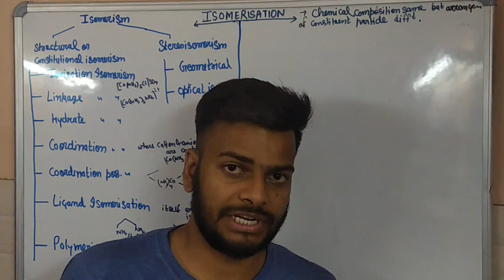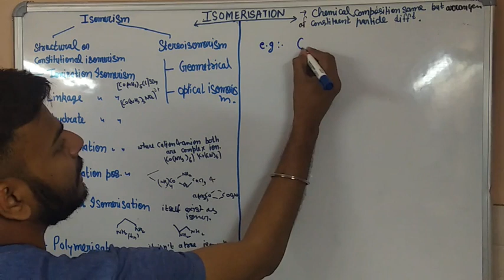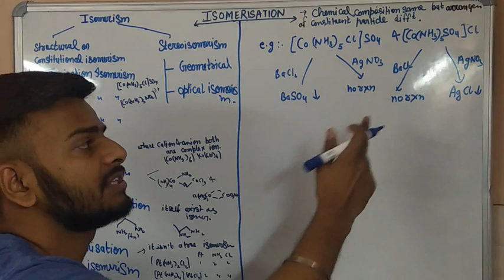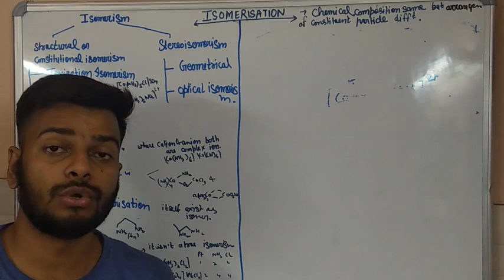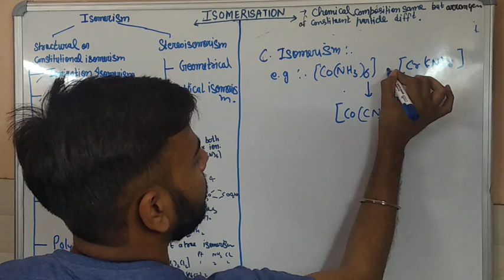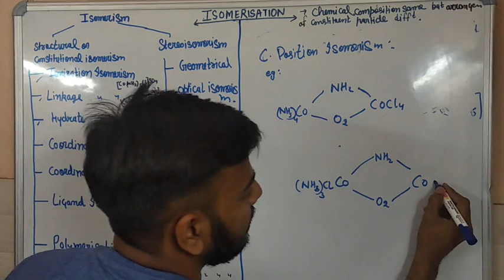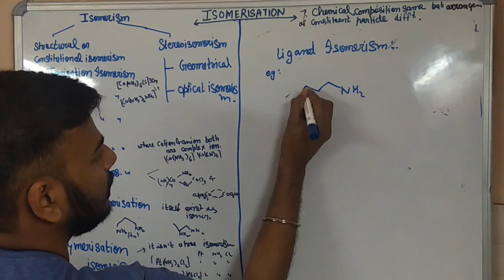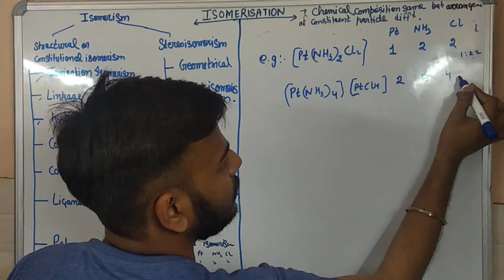Epi-11. How to solve Question on Isomerism in Coordination Chemistry.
How to solve Question on Isomerism Coordination Chemistry.